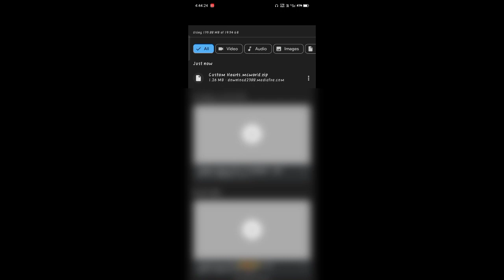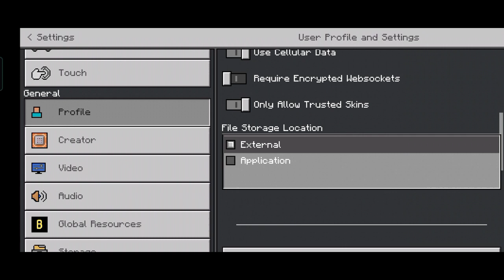Custom Heart Mod For MCPE || How To Download Custom Heart Mod For Minecraft PE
support!
no Facebook
No Instagram

Link :- In the comment

how to download custom heart mod in minecraft pe
how to download custom hearts mod in minecraft
how to download custom hearts in minecraft java edition
how to download custom hearts in minecraft pocket edition
how to download custom heart mod in minecraft pocket edition
how to download custom hearts in minecraft pe 1.18
how to download custom heart mod
how to download custom heart in minecraft pocket edition
how to download custom heart mod in minecraft android
how to download custom heart minecraft
how to download custom heat mode in minecraft